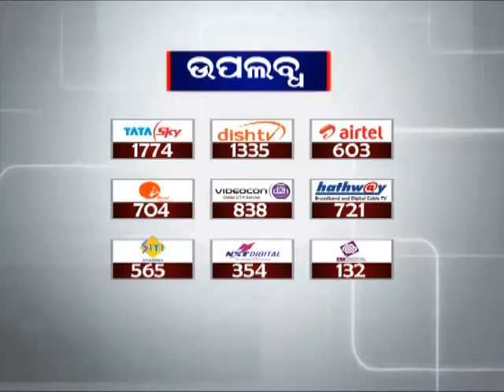Kargil Labourers Protest in a unique way infront of Paradip PS | News18 Odia